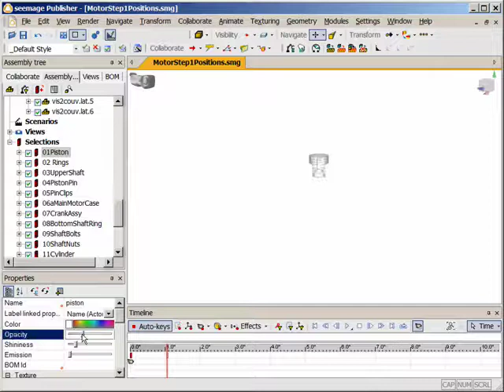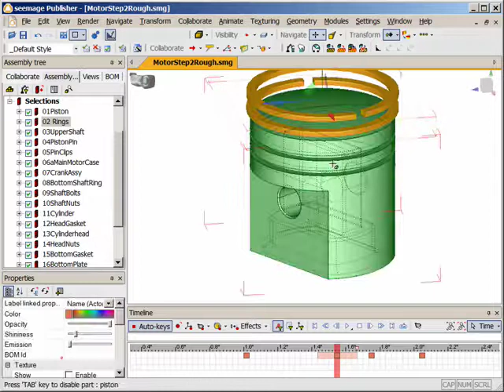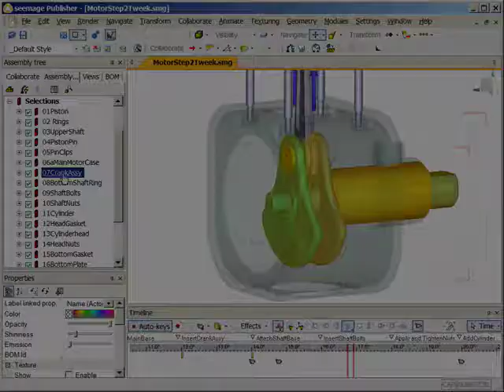SolidWorks Composer Tip: Animation Organization Techniques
This video demonstrates some animation organization techniques and best practices in SolidWorks Composer.